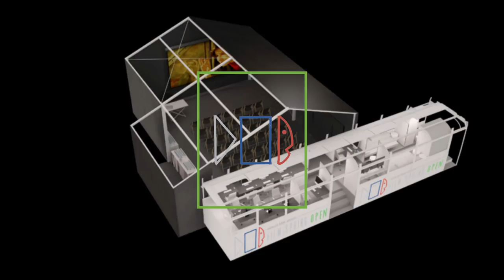Cinebus - Mobilne Centrum Edukacji Audiowizualnej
Cinebus is a mobile film studio that will offer tailor-made workshops for the audio-visual industry, from first-time filmmakers to young professionals in various creative fields. It will become a one-stop learning spot that nobody else is providing in Poland – ranging from development, shooting and post-production to screenings. Cinebus is an initiative by Film Spring Open.

Learning from doing
Film Spring Open is a Polish NGO, owned and managed by Sławomir Idziak (Oscar nominated cinematographer with 45 years of experience as a filmmaker and also a lecturer/educator). It is an initiative that developed and proved a methodology of “learning from doing”. This idea came from the fact that institutional education often lacks practice and cannot keep up with the market trends and technology development. Since 2005 every year we create a place/incubator where participants most of all make films (features, documentaries, animations, music videos, commercials, but also interactive, non-linear stories and games). At the same time they test hands-on the newest equipment. Film Spring Open was awarded the Polish Film Institute award in 2015.

Cinebus gets out of the box
Creative ideas are visually more convincing and therefore we realised that our hands-on learning tailored to the specific market needs can also help other professions. For example video artists need content, musicians need music videos, engineers tutorials, architects interactive and virtual models, graphics need video blogs, multimedia presentations etc. Nowadays each creative project requires advertising and film can help promoting ideas, building an audience and keeping the audience reaching for a specific product/service. This is how we came up with our mobile learning solution – the Cinebus.

Cinebus business model
Right now we are at the stage of rebuilding the bus interior till the end of 2015. It will consist of a social area (development), shooting area (cameras), postproduction area (computers) and screening-lecture area (in a tent hall attached to the bus). The Cinebus received first co-financing from the Polish Ministry of Culture and National Heritage and the Polish Film Institute (technology partners: Canon and HP and interior design partners: SMEG and BoConcept). The main contractor is Solaris Bus & Coach.
Next from 2016 we would like to showcase the Cinebus possibilities. Its mobility value will affect decentralization. We would like to reach smaller locations away from large capitals. Due to its multifunction we could also use the Cinebus with our partners for events, road shows, technology expos, providing territorial merchandising, advertising – integrated marketing solutions.

Cinebus for the future
The Cinebus hands-on learning will definitely develop more professional film productionbus-studio, which aim is to help realize small-scale productions. We would like to practically prove the Cinebus cost effective and time saving solutions not only for modern education but also for modern film production.